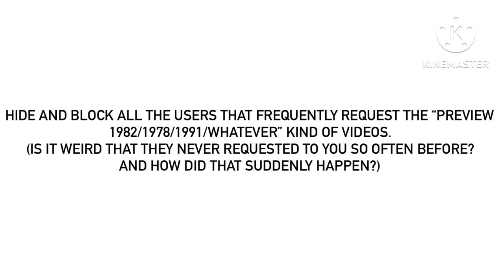The Best Way To Make Shroomiestalk Videos Faster Is…